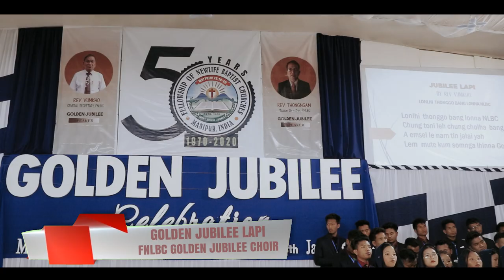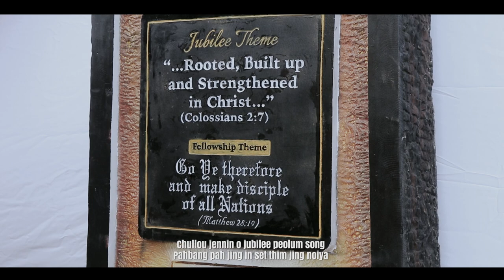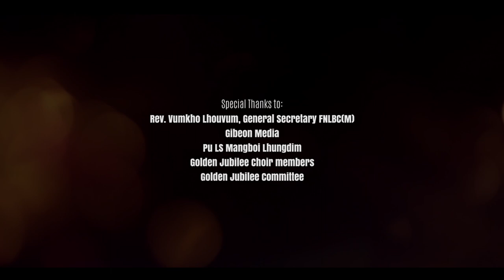GOLDEN JUBILEE LAPI || FNLBC GOLDEN JUBILEE CHOIR || Video processed at GIBEON MEDIA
Dedicated to
Late Pastor Thanglet Haokip (Founder)
Late Pastor Letkhojam Touthang (Co-Founder)

GOLDEN JUBILEE LAPI
(FNLBC Golden Jubilee Choir)

Lyrics: Rev. Vumkho Lhouvum
Hermonization: LS Mangboi Lhungdim
Music & Studio: Gospel Music Studio

Choir Director: Mangneo Haokip
Asst. Director: Seiminthang Khongsai

Lonlhi thonggo bang lonna NLBC
Chung toni le chung chollha bang hungsoh
A emselle namtin jalaiya
Lem'ute kum somnga lhinna golden jubilee

Hinkho lhing a lhakehsa ngailai cheng lhao
Lhan hungleng un chung thimu bangchan leng
Khom'ute golden jubilee a
Nitnop laitol ilenlai niu thimthu lel ute

Chorus:
Chullou jenin gamheisan pah jing in
Pa vonchoi cheng lunglaiya pah jing in
Thangvan sang Pathen hamjang phatna
NLBC lenkhong ginna golden jubilee

Chullou jennin o jubilee peolum song
Pahbang pah jing in set thim jing noiya
Khangjing hungthou khannou golcheng in
Chun le jo ngailai cheng sulnung mella munna din

Hinkho thah golden jubilee lenkhong gin
Mitin lunglai koijin aw athong e
Thouvun thouvun lhagao jalenna
Kolni asoh tai auvun vangil jol ah thong hen

Chungmang Pathen laigilga NLBC
Kol kimvel a thangdin jubilee dah
Ging deng deng e o huilen kong bang
Nitnom tangkho lampiute golden jubilee ni

Silver jubilee apat golden jubilee
Ichung Pathenun ei puilhung tauve
Manouvin hinkho thah khangthah ten
Hinlem mun NLBC diamond jubilee

Special Thanks to:
Rev. Vumkho Lhouvum, General Secretary FNLBC(M)
Gibeon Media
Pu LS Mangboi Lhungdim
Golden Jubilee Choir members
Golden Jubilee Committee